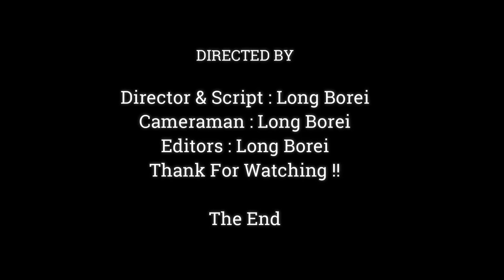Lets Go Mommy ! Baby Monkey & Mom Go To Finding Food | Mom Give A Best Taking Care To Little Baby ,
Dear all Value Visitor, This Videos We Want To Show You About , Lets Go Mommy ! Baby Monkey & Mom Go To Finding Food | Mom Give A Best Taking Care To Little Baby ,